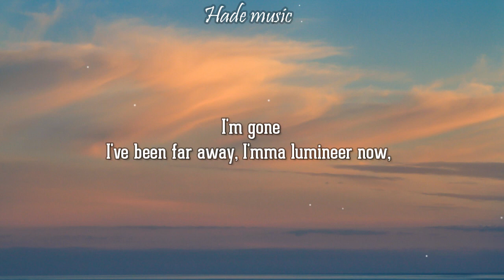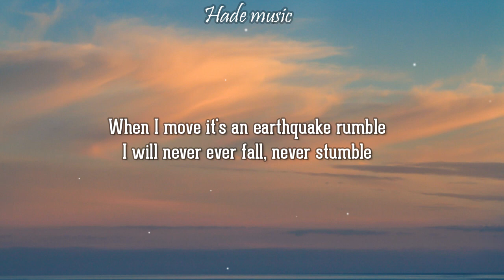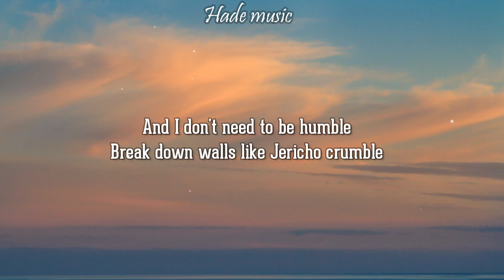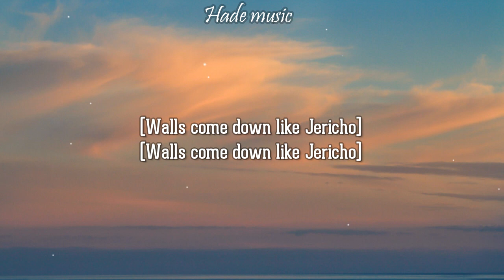Iniko - Jericho (Lyrics)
iniko - jericho

[Verse 1]
I'm high